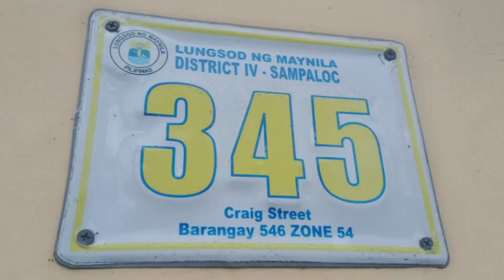Mag share tayo nang halaman sa may mga gusto lang po ❤️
Good day!guys,magshare lang ako ng kapirasong halaman bilang pasasalamat po sa inyo.Sa gusto lang nman po,at yong malayo sakin hindi ko maabot puntahan ay pasinsya na po.Salmat!